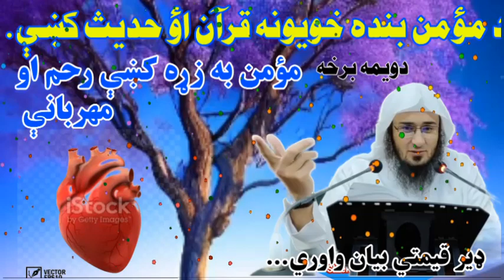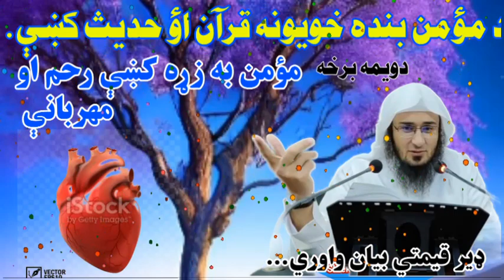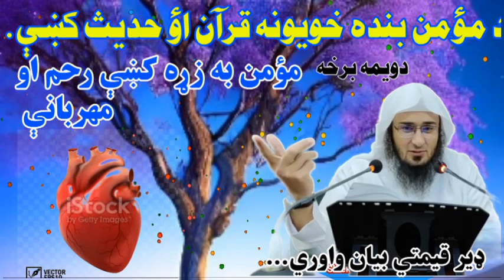A faithful servant will have mercy and kindness in his heart.|| Abu Hassan Swati Pashto bayan 2023.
Welcome Sheikh Abu Hassaan Voice in channel

It's Sheikh Abu hassaan voice production we allow you reuploading our video on any site but make sure that the videos contain our logo.

naat
sheikh aminullah peshawari
swati
abdul hameed bayan
pashto naat
sheikh abdul manan
shaikh abdul hameed
Shaikh abdul hamid
Bayan pashto
abo hassan swati 2022
new bayan shekh abu hassan swati
abu hassan
abu hassan
hassan swati new bayan
pushto bayan sheikh Abu Hassaan Swati
pashto bayan by  sheikh abu hassaan swati
sheikh Abu Hassaan
sheikh ishaq Salafi
sheikh ishaq Swati
sheikh ishaq Salafi Swati
sheikh sawati
poshto bayan sheikh Abu Hassan
poshto bayan sheikh Abu hassaan ishaq Swati
Abu hassan Salafi swati
sheikh Abu Hassaan media
sheikh Abo hassaan Swati
sheikh Abo hassaan ishaq Swati
Sheikh Abu Hassan Media
sheikh abdul hameed pashto bayan 2021
sheikh abu hassan swati
bayan pashto
sheikh ameenullah peshawari new bayan
abo hassan swati 2020
Pashto Swalat Jawabat
sheikh abu hassan tilawat
sheikh abu hassan bayan
sheikh abu hassan about tariq jameel